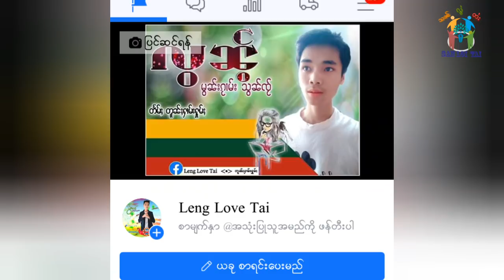ၶၢဝ်ႇငဝ်း20/3/2020/သိုၵ်းရၶျႅင်ႇ AA တိႉၺွပ်းသိုၵ်းလူင်ပွင်ၸိုင်ႈမၢၼ်ႈလႄႈသိမ်းလႆႈမၢၵ်ႈၵွင်ႇၸိုၼ်းယမ်း